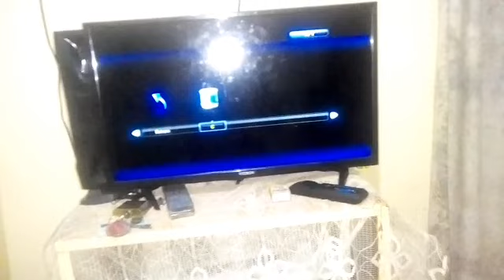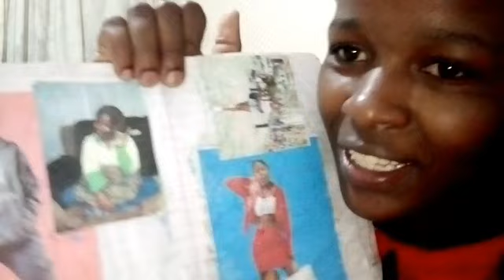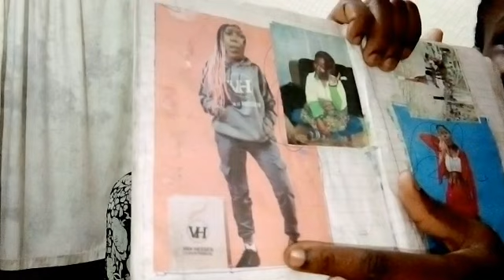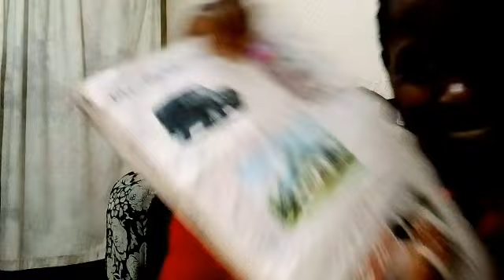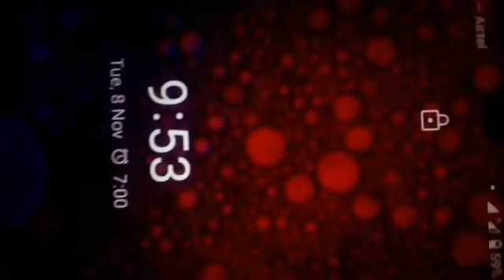NOT SLEEPING FOR 24hrs////CHALLENGE